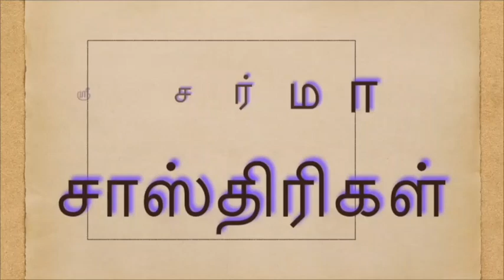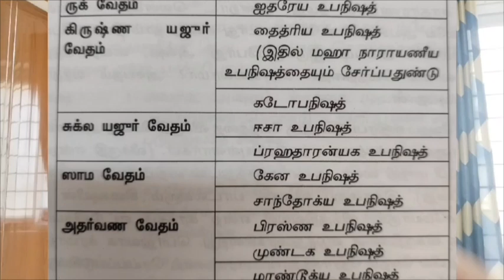வேதத்தில் ஸம்ஹிதை, பிராஹ்மணம், ஆரண்யகம் பகுதிகளை பற்றி ஒரு வார்த்தை.